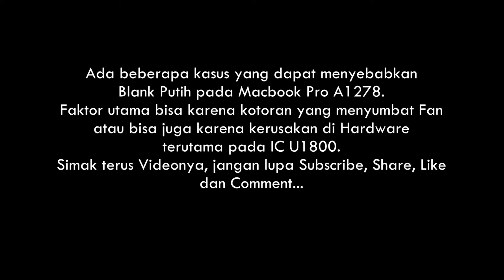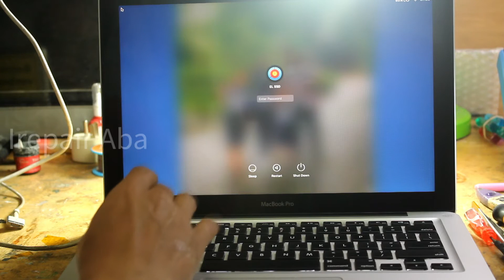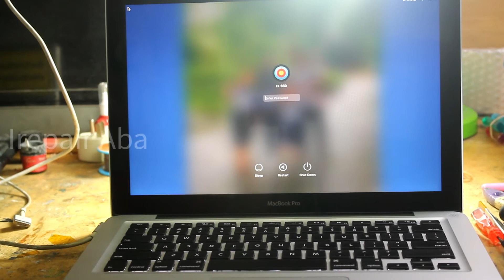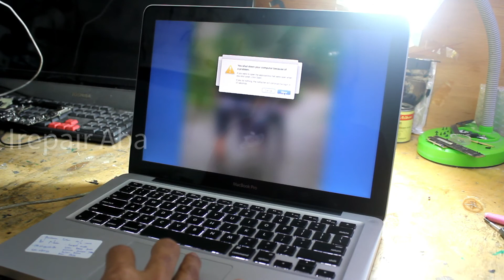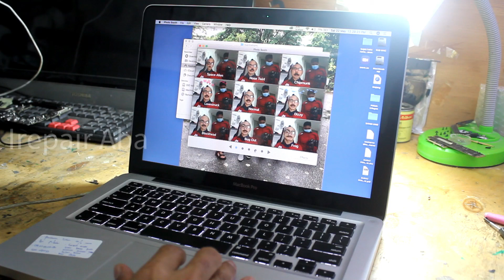Cara Atasi Macbook Pro A1278 Blank Putih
Dalam Video ini kami akan Share cara memperbaiki Macbook Pro A1278 dengan kerusakan di Hardware. Pada Kasus ini kerusakan terdapat di IC U1800 dan dilakukan proses Reball IC tersebut.

Untuk lebih detail mending langsung tonton aja videonya yak sampai selesai. :-D

FOLLOW AKUN MEDIA SOCIAL

THE BEST APPLE SERVICE SOLUTION IN INDONESIA

Nikmati layanan kami dengan mendapatkan banyak keuntungan seperti kualitas part PREMIUM, FREE checkup, ber- GARANSI, bisa di TUNGGU. Free biaya transport S&K Berlaku. Service Apple device dengan ahlinya

Instant Repair (Layanan Service Panggilan )

segera datang ke outlet kami :

📍Mall Poins square Lebak Bulus Ground Floor Blok B No. 1 (Jakarta Selatan)
📍Mall Ambassador Lantai 2 Blok C No. 9 (Jakarta Selatan)
📍Cibubur Junction Lantai 2 , L2 no 8 (Jakarta Timur)
📍Mall Artha Gading Lt 1 Blok A2 no 39. (Jakarta Utara)
📍Ruko Villa Dago Pamulang – Office Blok AC No.12 (Tangerang Selatan)
📍ITC BSD Lt. 1 Blok C2 No. 3 (Tangerang Selatan)
📍Supermall Karawaci E Center LT. UG Blok A1 No.1 (Kabupaten Tangerang)
📍Tangerang City Mall Lantai LG Blok C 18 (Kota Tangerang)
📍Depok Town Square Lantai 2 Blok SS 15 No. 5 (Kota Depok)
📍Bekasi Cyber Park Lantai GF A03 No. 9 (Kota Bekasi)
📍Bogor Trade Mall Lantai 2 Blok A 9 No. 5(Kota Bogor)
📍Istana BEC 2 Bandung Lt. LU Blok W No. 16 (Kota Bandung)
📍Pertokoan Graha Mahkota B-14 (Denpasar)